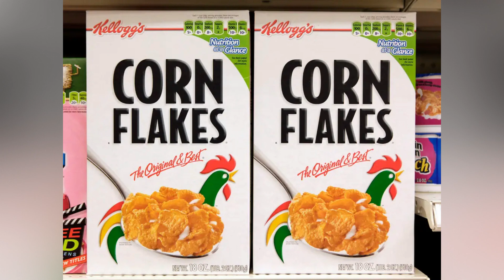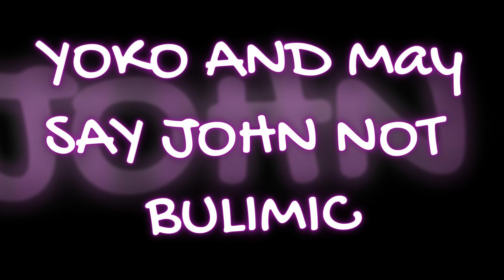John Lennon and his Diets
Hello everyone and welcome back to The Beatles Forever. A viewer wanted a video made about John Lennon and his diets. It was a good idea and I decided to do it.